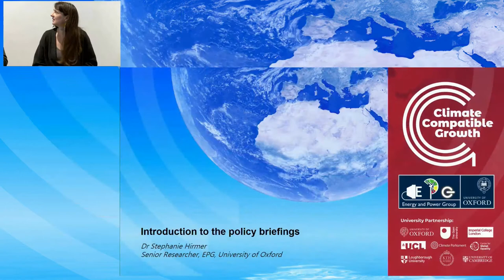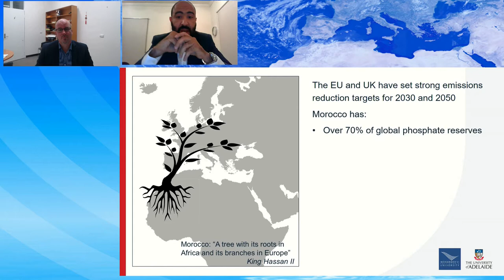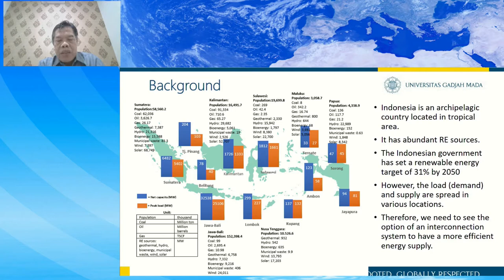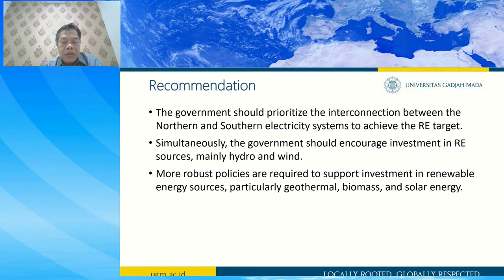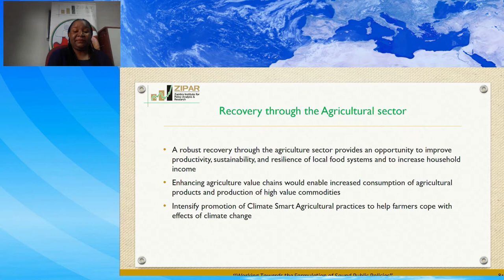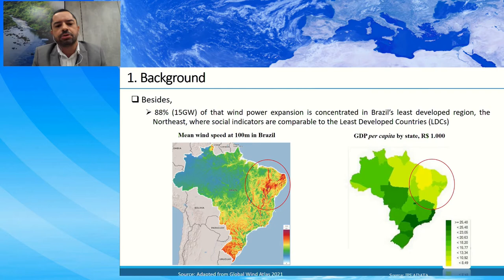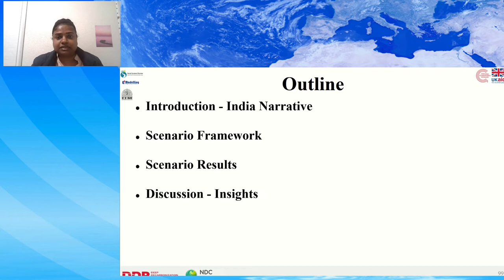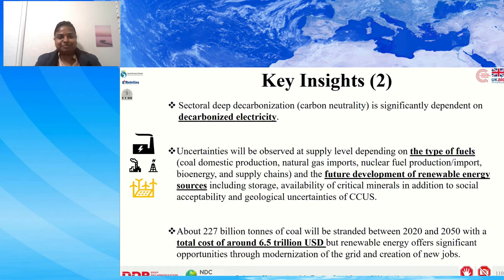CCG COP26 Side Events Session 2 - Evidence for COP26: bridging the evidence-policy gap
This session will discuss five policy briefings commissioned by the CCG programme for the COP26 unit in the UK government. These briefings, along with several others, were commissioned to feed into the Energy Transition Council dialogues between the UK and a group of low- and middle-income countries. The session is an opportunity to hear briefing authors discuss their results and policy implications, and a response from Hana Chambers from the UK government’s Cabinet Office.

Chair
Prof Jim Watson | CCG / UCL
Session Format: 10 minute presentations by panelists, followed by chaired discussion.

Panelists
Dr Stephanie Hirmer | Energy Power Group, University of Oxford / CCG
Introduction to the policy briefings

Dr Chris Matthews | Institute for Mineral and Energy Resources, University of Adelaide | Dr Khalid Amrouch | University Mohammed VI Polytechnic
Morocco: A key player in Climate Compatible Growth (see policy brief)

Sarjiya | Center for Energy Studies, Universitas Gadjah Mada
Generation Expansion Planning with a Renewable Energy Target and Interconnection Option: A Case Study of the Sulawesi Region, Indonesia (see policy brief)

Mulima Mubanda | Zambia Institute for Policy Analysis and Research
Mind the gap in your recovery: why inclusive climate action matters (see policy brief)

Dr Tiago Diniz | Electrobras CHESF
Achieving a high share of non-hydro renewable integration in Brazil through wind power: regional growth and employment effects (see policy brief)

Saritha Sudharmma Vishwanathan | Indian Institution of Management
Assessing NDC and climate compatible development pathways for India (see policy brief)

Hana Chambers | Head of Energy Transition at COP26 Unit, Cabinet Office